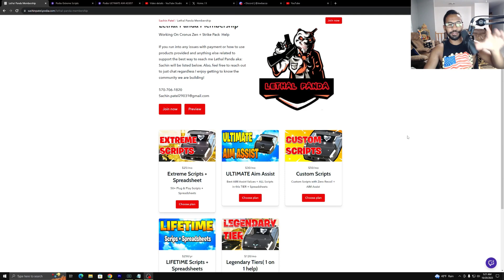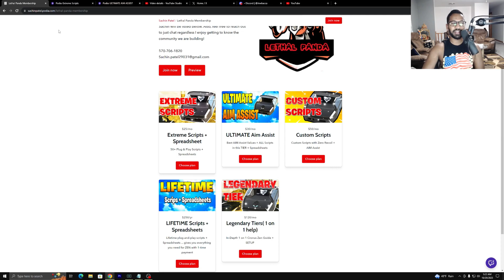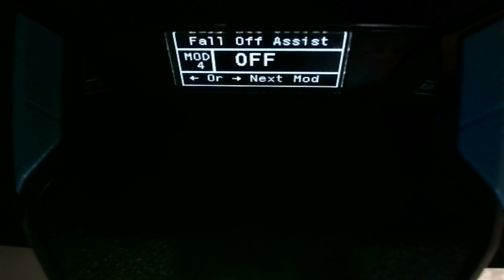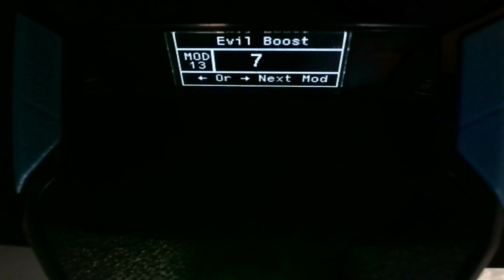BYPASSING CRONUS ZEN BAN AND SHITTING ON EVERYONE IN WARZONE WITH AIMBOT & NO RECOIL | MW3 TOP 250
USB Type C ›

- My Gear -
Capture Card ›